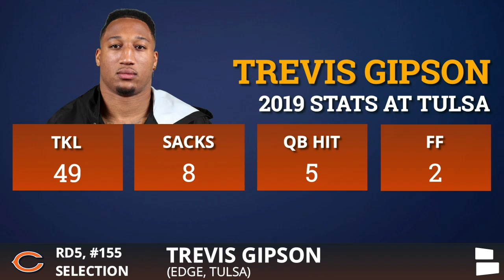Trevis Gipson of Tulsa Picked By The Chicago Bears With Pick #155 In 2020 NFL Draft - Grade/Analysis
The Chicago Bears select Trevis Gipson from Tulsa in the 5th round of the 2020 NFL Draft live on Chat Sports. We’ve got full analysis of what the Bears are getting in Trevis Gipson.

Trevis Gipson from Tulsa is now a member of the Bears, giving Chicago a new defensive end in 2020.

2020 NFL Draft 1st round live streaming is hosted by Chat Sports’ NFL experts Tom Downey Mitchell Renz Harrison Graham and Thomas Mott They will be going through all the picks and announcing them before ESPN, NFL Network or ABC have them, with better graphics & analysis than Bleacher Report & Barstool as well! If you want to stream the NFL Draft live on YouTube, Chat Sports has you covered.